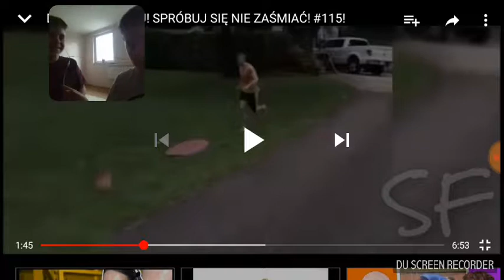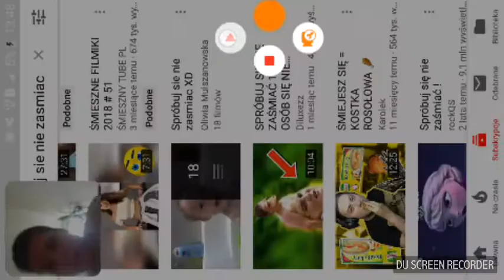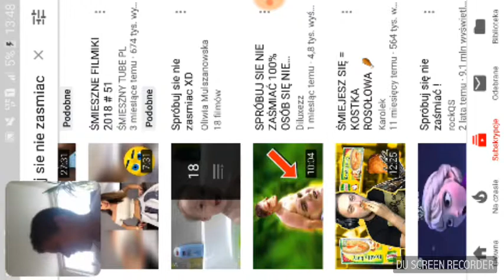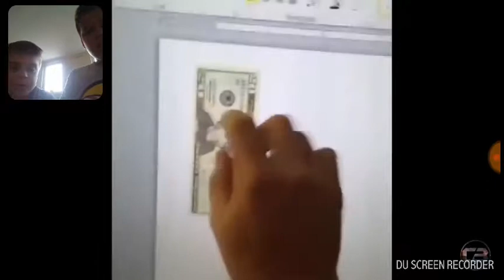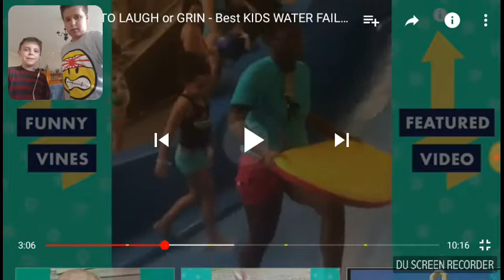Spróbuj sie nie zasimiaci (pomóż no)